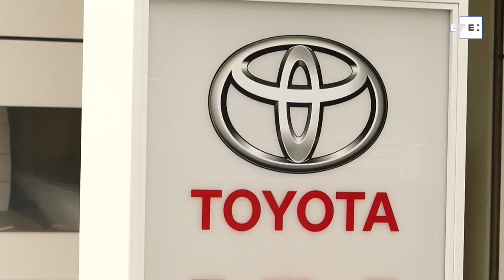Toyota ganó 6.935 millones de euros en abril-junio un 465,36 % interanual más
Tokio (Japón), 4 ago (EFE/EPA).- El mayor fabricante mundial de vehículos, Toyota Motor, informó hoy de que en el trimestre abril-junio logró un beneficio neto de 897.800 millones de yenes (6.935 millones de euros), un 465,36 % más que hace un año, cuando la pandemia golpeó con dureza sus ventas.